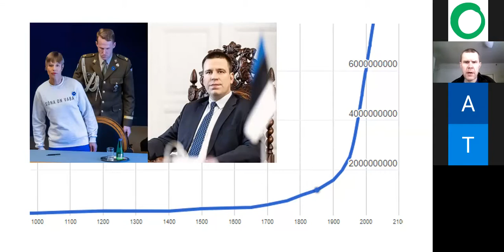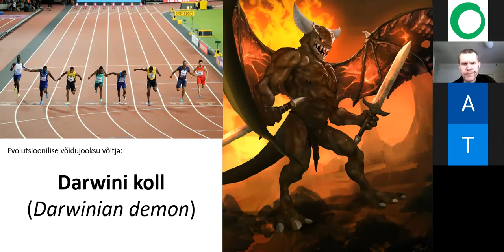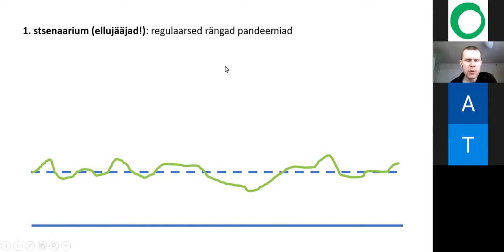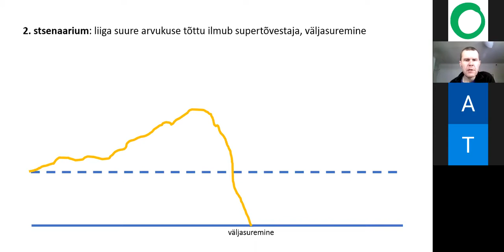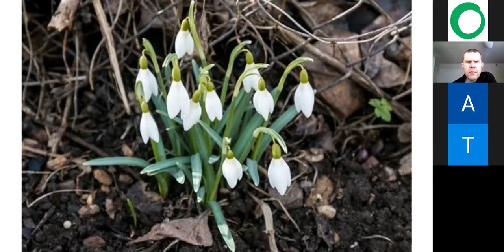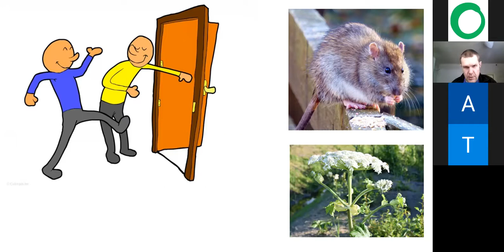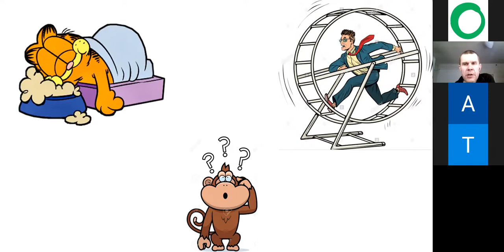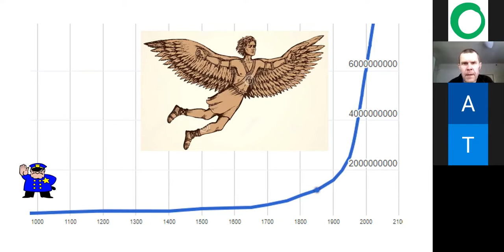Veebinar Mina, kliima ja elurikkus, külas Juhan Javoiš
nimtegevus jõuad aina kiiremini veel puutumata loodusesse. Teadlaste sõnul on alanud kuues liikude massiline väljasuremine ning ohustatud liikide seas on kaelkirjakud, ninasarvikud, koaalad ja ka Eesti lendorav.
❓Millist ohtu kujutab massiväljasuremine inimestele?
❓Kuidas on elurikkuse kadu seotud koroonaviiruse levikuga?
❓Missugune on seis viljade tolmendajatega?

Veebinaril on külas Tartu Ülikooli ökoloogia ja maateaduste instituudi entomoloogia (putukateaduse) teadur Juhan Javoiš. Tema uurimisala on putukate sigimise ökoloogia ning evolutsiooniline ökoloogia.

Perioodil märts - juuni 2020 toimus hariduslik veebinaride sari Mina ja kliima. Neljateistkümnel järjestikusel reedel otsiti vastuseid järgnevatele küsimustele koos oma ala ekspertide, teadlaste ja mõtlejatega.